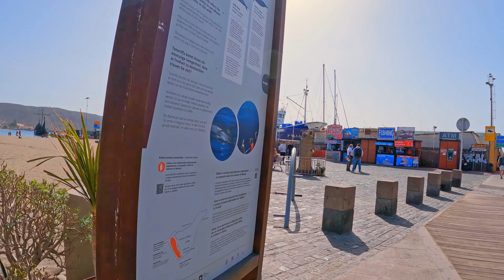Sunny Barceloneta Beach Walk: 4K Tour of Spain's Coastal Gem 🌞 | Beachfront Bliss 🏝️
Experience the ultimate 4K beach walking tour along the picturesque coastline of Barcelona, Spain in 2022. Our Barcelona Beach Walk promises an unforgettable adventure where you can soak in the beauty of Barcelona's stunning beaches.

Begin your journey in the heart of Barcelona, a city renowned for its unique blend of urban charm and coastal beauty. As you embark on this beachwalk, the tropical beach vibes and crystal-clear waters of the Mediterranean will transport you to paradise.

Explore Barcelona's top attractions, indulge in its rich culture, and take a leisurely stroll along the pristine white sands of Barceloneta Beach. This beachwalk tour offers you the chance to capture the essence of Barcelona in 4K, from its bustling city streets to its relaxing beachfront.

Barcelona, often hailed as one of the best beach destinations in Europe, is your gateway to a vacation filled with relaxation and adventure. Immerse yourself in the warmth of the sun, the clear waters, and the tropical ambiance that defines this European gem.

After a day of beachwalk exploration, unwind in luxurious accommodations that will make your vacation truly special. Capture every moment of your Barcelona 4K Beach Walk and create lasting memories of your Spanish beach adventure.

Join us on this unforgettable journey where beachwalk, tropical beach beauty, and the allure of Barcelona combine for the ultimate vacation experience. Barcelona, Spain, awaits your arrival in 2022, offering the best of both worlds – vibrant city life and tranquil beach bliss.